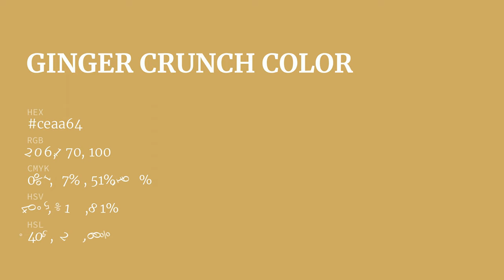Ginger Crunch color ceaa64 hex color - Yellow color - Cool color ceaa64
What color is Ginger Crunch ? ceaa64 hex color - Yellow color - Cool color ceaa64

Hex ceaa64 Color Code is also known as Ginger Crunch color.

Hex ceaa64 Color code in RGB color code model is created after adding 80.78% red color, 66.67% green color and 39.22% blue color.
Hex ceaa64 Color code in CMYK color (process color) code model is generated after subtraction of 0% cyan, 17% magenta, 51% yellow and 19% black.